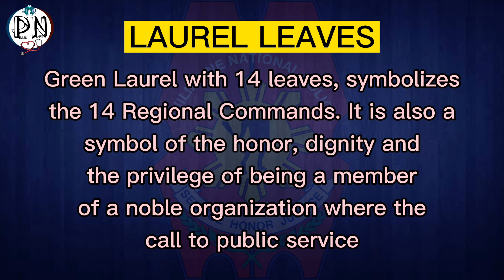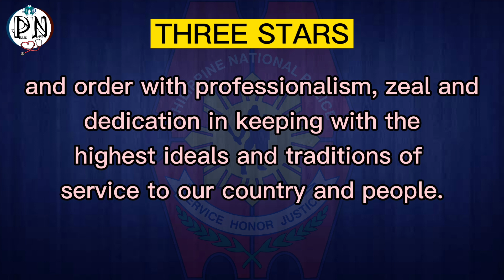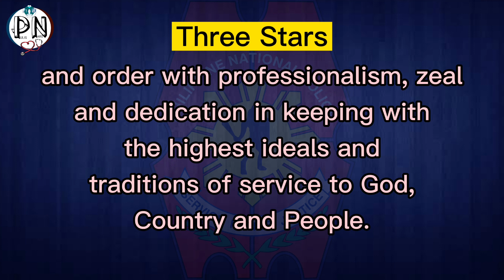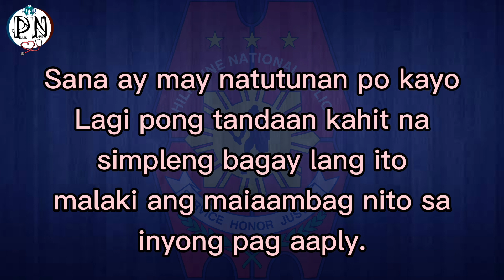Kailangan Alam Mo Ito Bago Ang PNP FINAL INTERVIEW (Bakit?) | Pulis Nars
PNP Seal and Badge - Philippine National Police

The PNP Badge now pinned on your left breast is the symbol of that legal authority. It is so placed, nearer your heart, to remind you of the fidelity and dedication to duty expected of you as a public servant.

PNP Seal

Lapu-Lapu Hero - The great Filipino hero of Mactan, the prototype of the best and most noble in Filipino manhood who is the symbol and embodiment of all the genuine attributes of leadership, courage, nationalism, self-reliance and a people-based and people powered community defense. The benevolent and heroic warrior who derived added strength from a cohesive, determined and loyal people is today a fitting symbol and a prototype as well of people power to preserve our values, customs, traditions, way of life and the rule of law thru a solidly community-based police system. Lapu-Lapu also personifies for us today civilian constitutional authority.

Laurel - Green Laurel with 14 leaves, symbolizes the 14 Regional Commands. It is also a symbol of the honor, dignity and the privilege of being a member of a noble organization where the call to public service is par excellence a commitment to public trust.

Shield - The symbol of the Philippine Constabulary, the first National Police by virtue of Organic Act No. 175, enacted by the Philippine Commission on 18 July 1901. The Philippine Constabulary for the close to 90 years of service to the nation has performed with honor, professionalism and courage. The PC has carved out a large part of the glorious pages of Philippine history, as attested by its proudly and deservedly garnering 86 of the 92 "Medals of Valor" the highest honor that a grateful Filipino nation can bestow on its gallant sons in the service of the Republic. Most appropriately therefore, the Philippine Constabulary became the nucleus of the Integrated National Police in 1975 to nurture the then embryonic concept of the nationalization of the country's local police forces.

Three Stars - Luzon, Visayas and Mindanao and the 1,700 islands and the territorial integrity wherein the National Police must enforce the law and maintain peace and order with professionalism, zeal and dedication in keeping with the highest ideals and traditions of service to our country and people.

Service • Honor • Justice - Added distinct ideals for the officers, men and women of the PNP to insure efficiency, integrity, cohesiveness, camaraderie and equanimity to enhance community acceptance and support to attain its mission of peace keeping and law enforcement.

Sun - Symbolize the flowering, maturing and ultimate realization of the glorious evolution of the PC/INP into a National Police Organization - "national in scope and civilian in character" - as enshrined in the 1986 Constitution. The Traditional light rays which represents the fightingest provinces whose ideals of courage and patriotism the members of the National Police must possess.